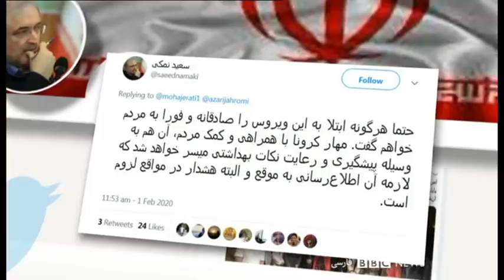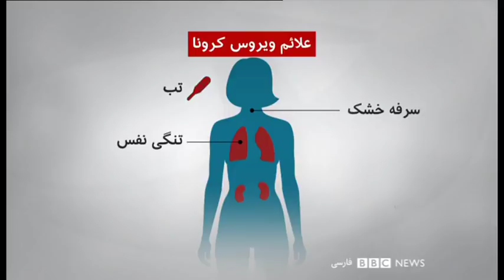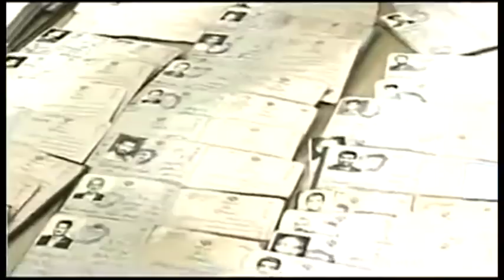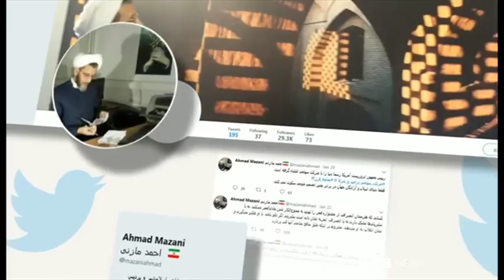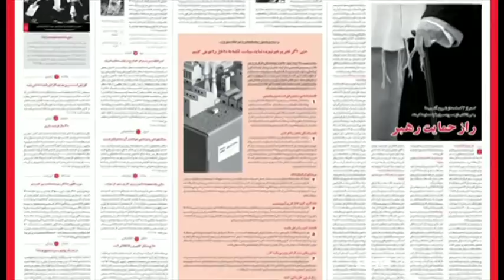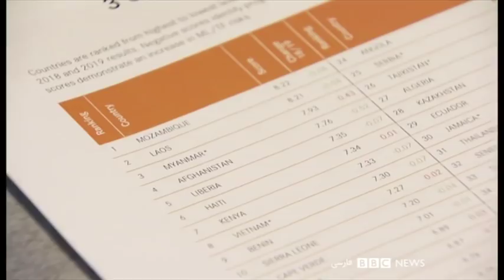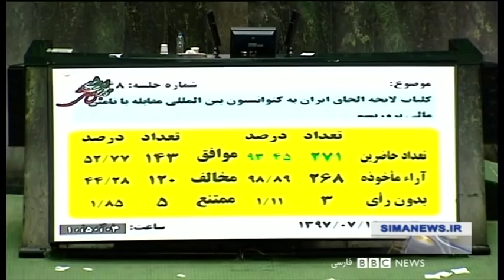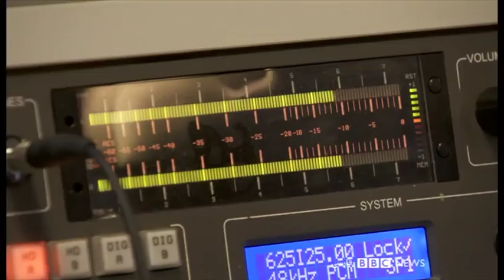ورود ویروس کرونا به ایران - شصت دقیقه ۳۰ بهمن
گفتگو با بابک قرائی‌مقدم - پزشک در تهران
جورج لومانسوف - ویروس‌شناس